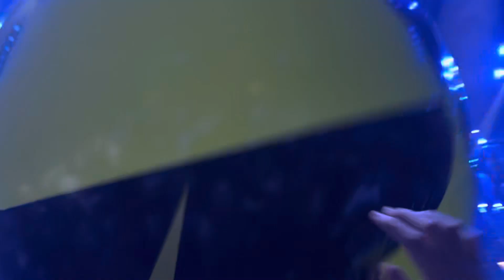Metallica : Seek & Destroy (Live in Arlington, TX on 8/18/2023)